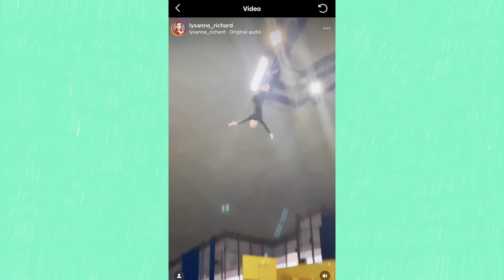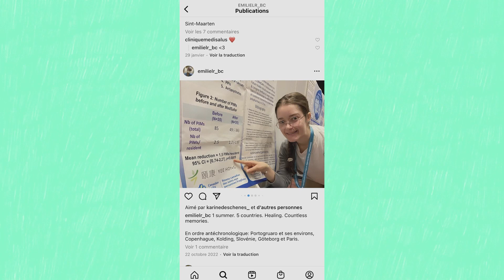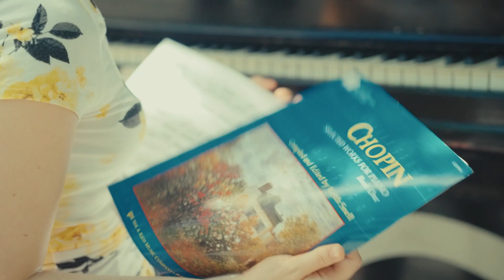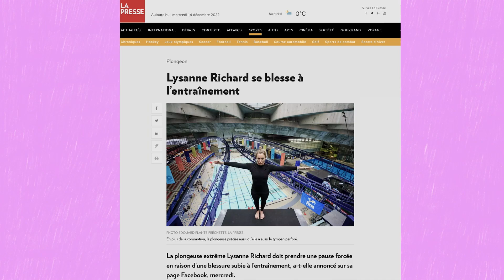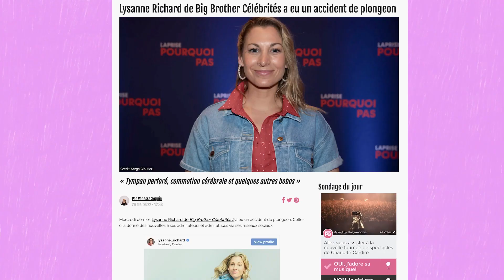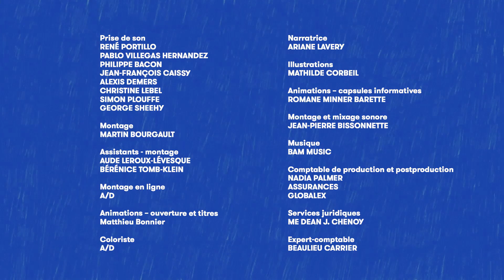Parfaitement Imparfait - Zone d'inconfort (7/12)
Parfaitement Imparfait est de retour pour une deuxième saison !

Dans cet épisode, Lysanne, plongeuse de haut vol, invite Samael à sauter du 10 mètres à la piscine olympique. Les Louanges annonce à Émilie qu’elle devra jouer sur un piano public. Ces défis propulsent les deux jeunes hors de leur zone de confort.